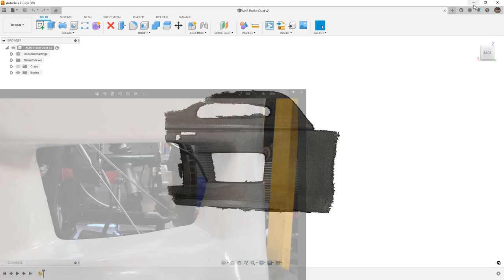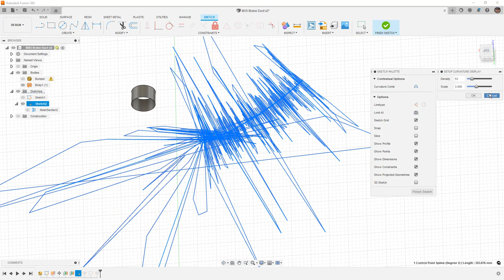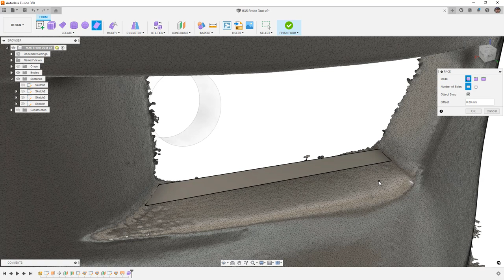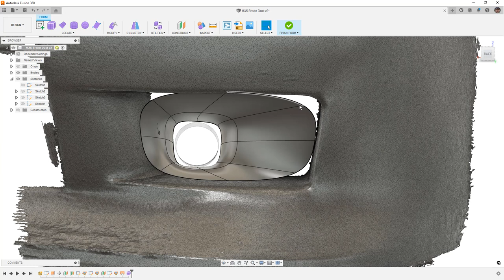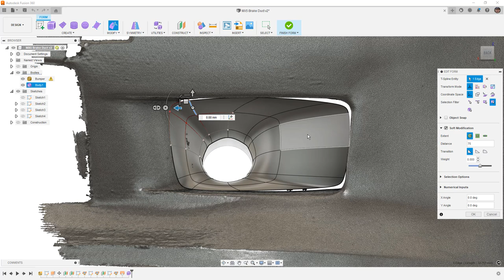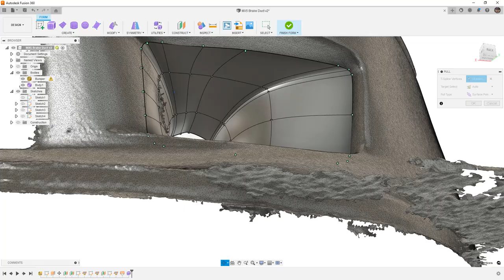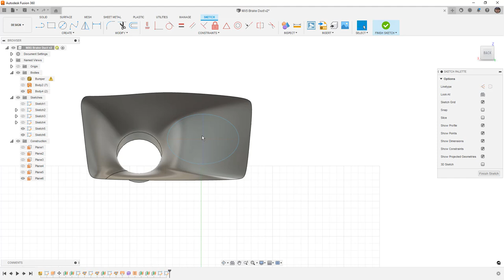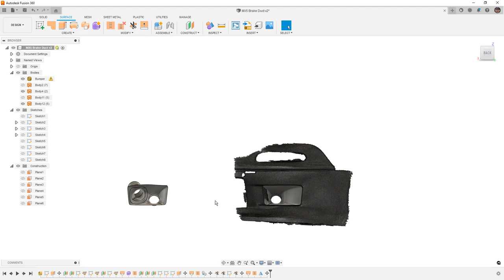Fusion 360 Form Mastery - Part 46 | Designing a Racecar Brake Duct System with Forms and Surfaces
In this video we are going to carry on our Forms Mastery series with some more application based on a users question.  We will cover some mesh section sketches and surfacing tools but the main focus will be on Forms based design.

A user sent me a scan of an MX5 race car with some questions around the best way to design a part to fit in a bumper opening to provide air to a brake duct system.  If you want to follow along Dan has provided the dataset here.

We are going to go over the thought process, order of operations and some best practices when trying to design complex parts to fit in complex areas.